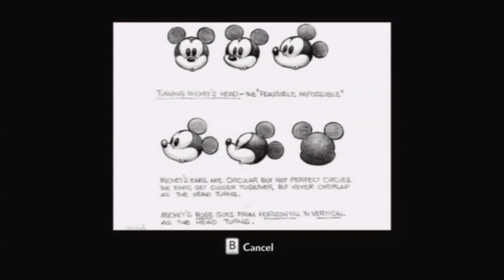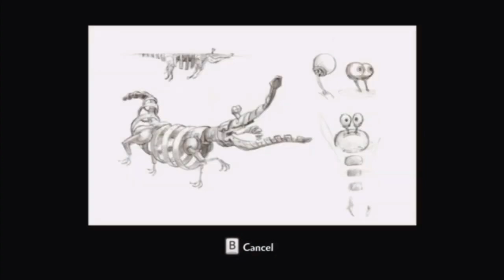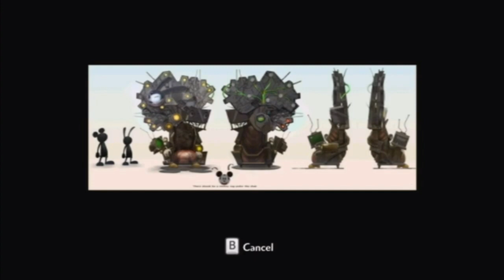Epic Mickey 1 & 2 (Concept Art)